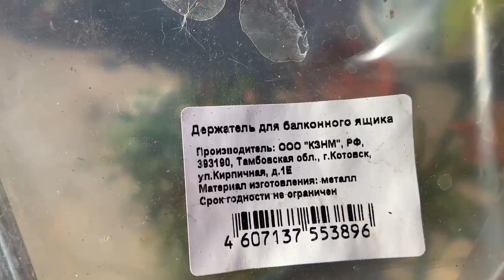Держатели для балконных ящиков и кашпо.